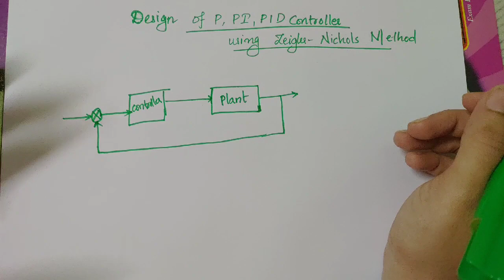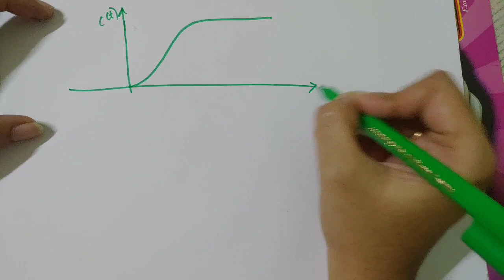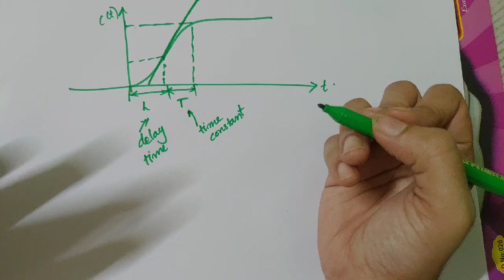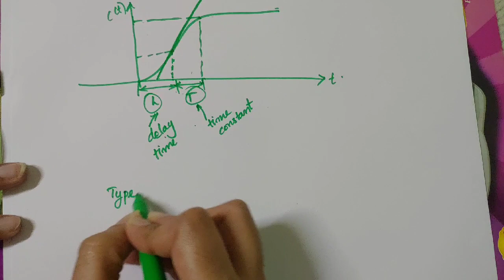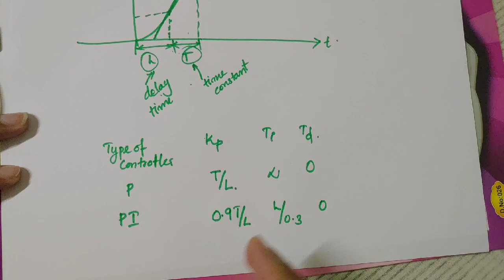Design of P,PI,PID controller using Zeigler Nichols Method